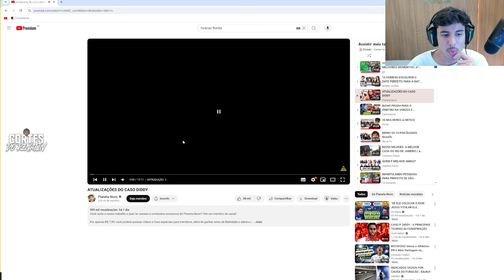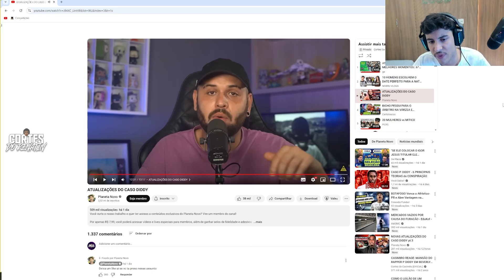RENATO REAGE: ATUALIZAÇÕES DO CASO DIDDY | Planeta Novo